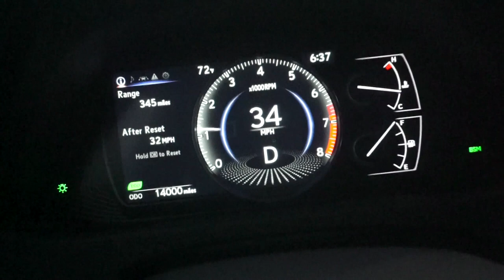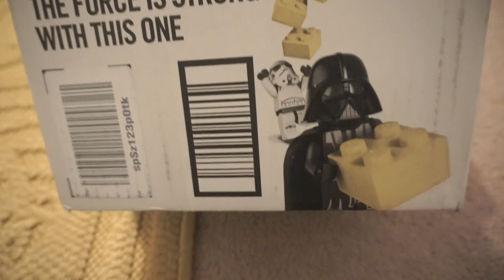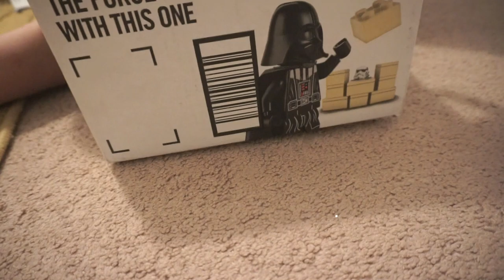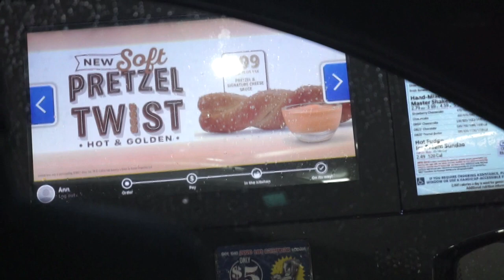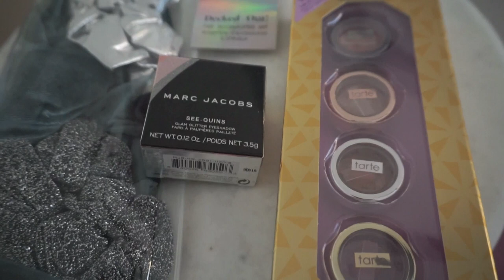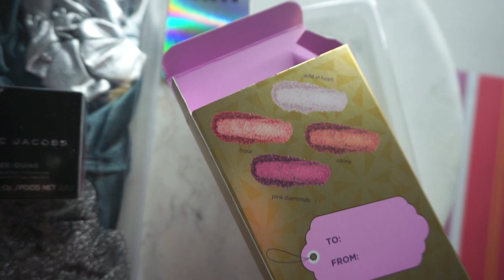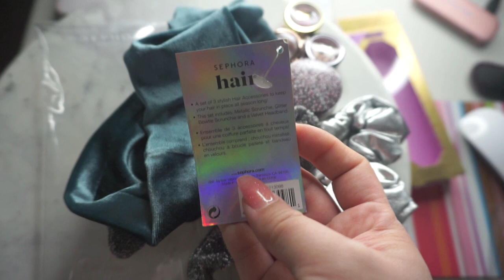STANLEY ADMIRAL MUG ☕️ SEPHORA SALE ADDICT 🛍 VLOGMAS DAY 10 | MakeupANNimal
Hello my lovely ANNimals! Thank you for tuning into vlogmas day 10! Shoutout to @joystartshere! Hector (@manly mischief) unboxes his Stanley Admiral mug we got from Amazon prime. We also have dinner with his coworker and fiancee, and I show a few sale items I got from Sephora that day.

I use Rakuten to earn cash back on most online purchases!
Stanley Adventure Admiral Vacuum Wide Mug
Tarte Cosmetics Chrome for the Holidays
Marc Jacobs See-Quins 100 “Star Dust” (at Neiman, regular price)
Sephora Collection Decked Out! Hair Accessories Set

♥ Follow me for instant updates! ♥

♥ Send me a love letter ♥
Ann - MakeupANNimal
9600 Lake Forest Blvd

📷Cameras used
iPhone XS
Sony a5100